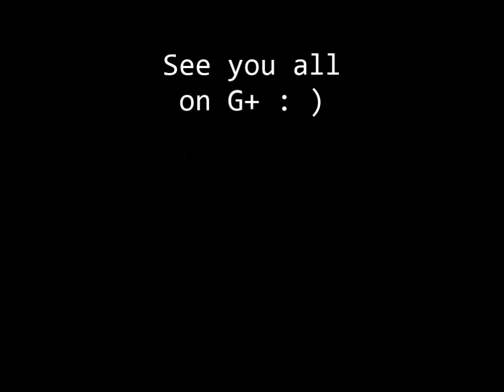Chase Vlog 0.27 "Making History"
A slightly different perspective in why you just might want to start vlogging!